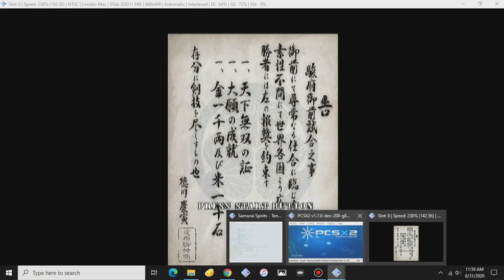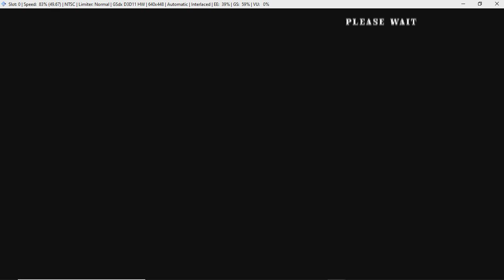PCSX2 1.7.0 | Samurai Shodown: Tenkaichi Kenkakuden HD | Sony PS2 Emulator Gameplay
4GB RAM
Windows 10